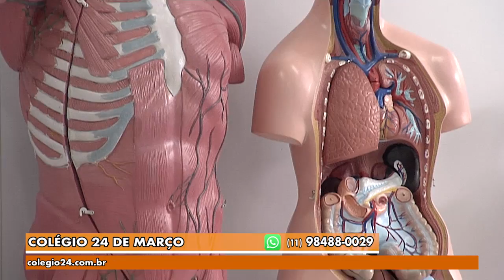Gazeta Shopping - Colégio 24 de Março Versão 1